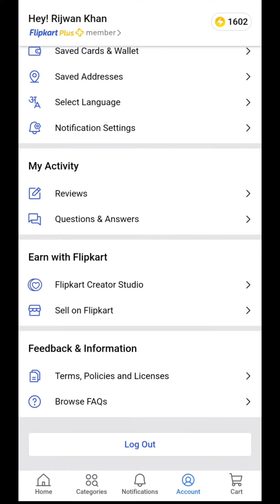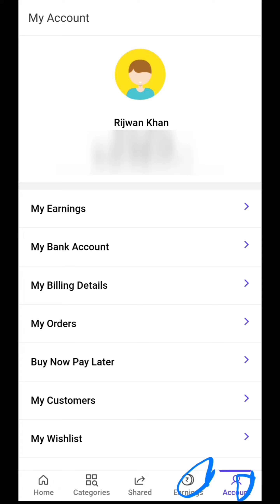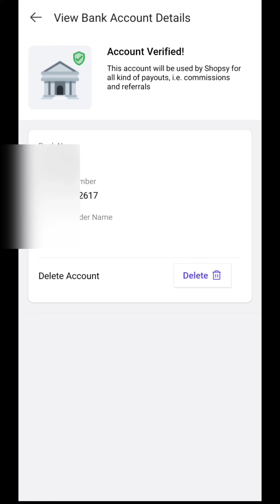Flipkart Creator Studio Me Bank Account Kaise add kare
flipkart creator studio me bank account kaise add kare. flipkart creator studio me bank account kaise jode